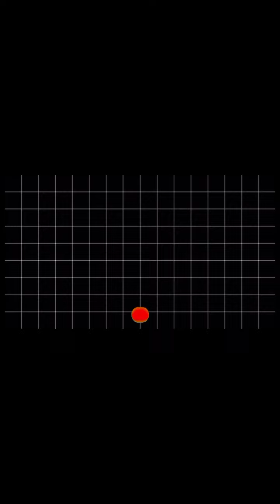Painting vlog (1) | Ashlee Nichole